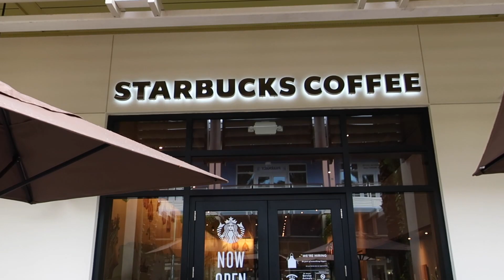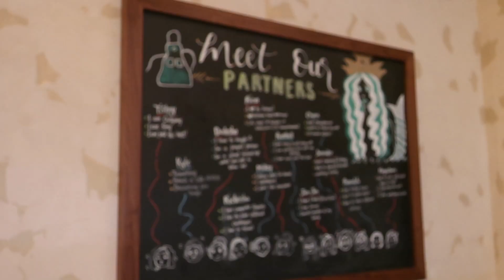Grand Cayman's First Starbucks - Good or Bad?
Are you for or against big name brands trying to carve a space in Cayman's culture? I would love to hear multiple perspectives on this. I've always been one to support small businesses, but I like some of Starbucks' products too. What's a girl to do??